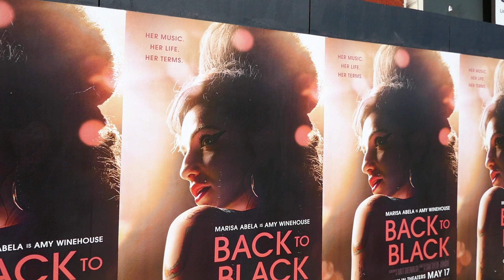Amy Winehouse Back to Black Billboard Los Angeles California USA May 7, 2024